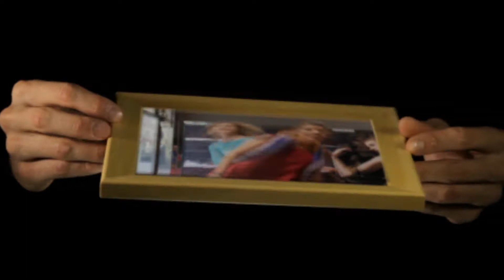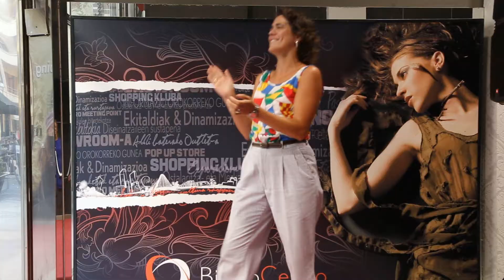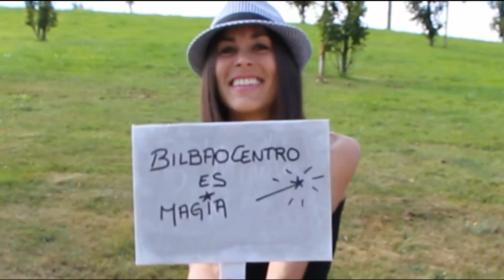DECIMO ANIVERSARIO BILBAOCENTRO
BilbaoCentro celebra su X aniversario y lo celebra junto a sus asociados en un video donde se puede ver la magia de la asociación. BilbaoCentro is magic!